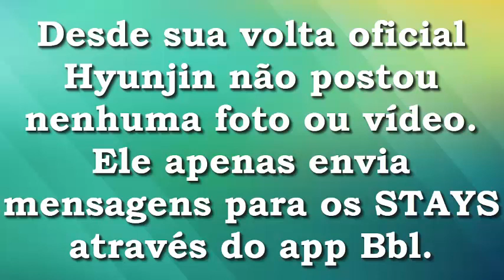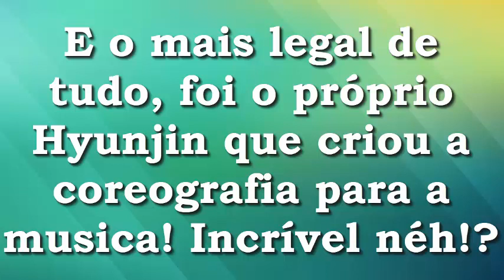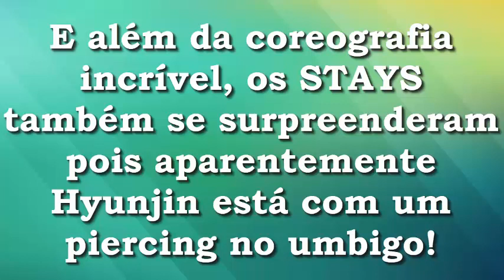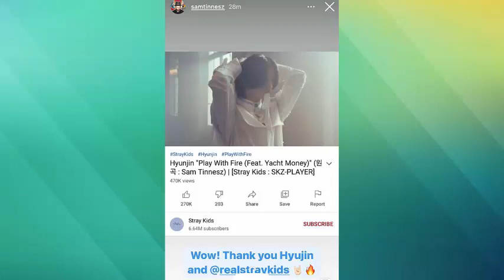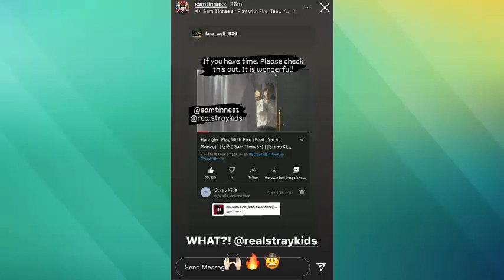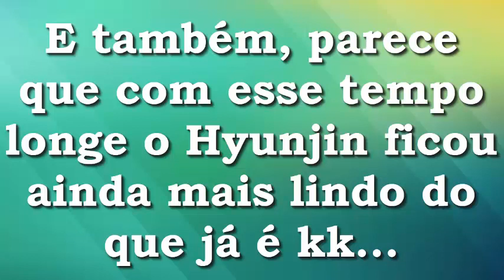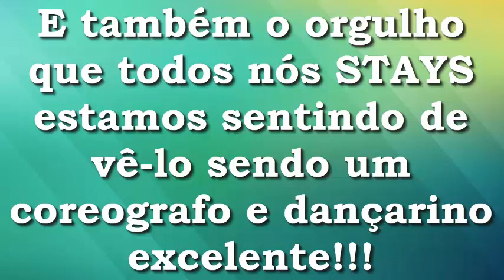Stray Kids Hyunjin posta vídeo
💖💖 Nosso príncipe voltou!!! E voltou da maneira mais brilhante e magnifica possível!!! 😍😍

No copyright infringement intended (rights go to Stray Kids and JYP entertainment and Mnet and VLive) (Music rights go to Stray Kids and JYP entertainment and Mnet and VLive) I do not own the content above